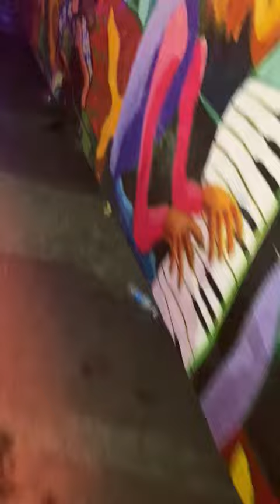FESTA EM PEDRO VELHO RN COM GRAFITH AO VIVO (2)